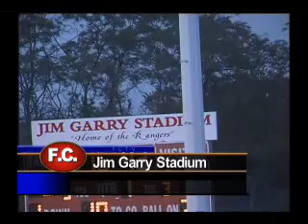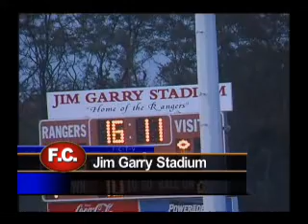Jim Gary Stadium Celebration Part 4.mp4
This is the fourth of a four-part celebration of the life of our beloved friend, Coach Jim Gary.  For nearly half a century he changed the lives of many young people, instilling important values in each, teaching by example.  We hope you will enjoy.  Direct all comments to the Producer, Ford Shankle.